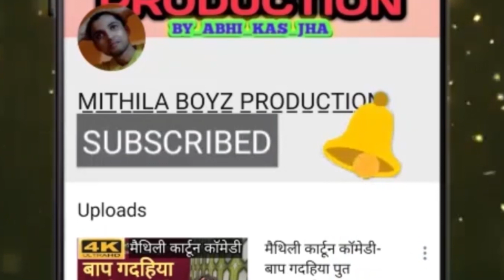नया सालक पिकनिक में भेलै माइर/ मैथिली जबरदस्त कार्टून कॉमेडी/ MAITHILI COMEDY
Voice:-
abhi_kas
Naman jha

Script writer:- ABHI_KAS_ZHA

Animation and video :- Abhi_kas_zha

Link 👇to follow on Instagram